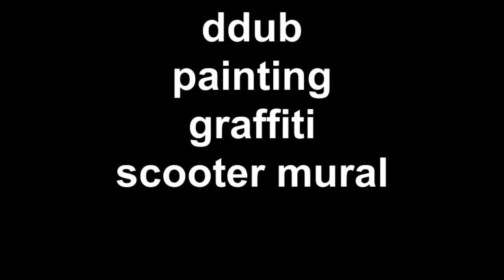ddub painting graffiti scooter mural